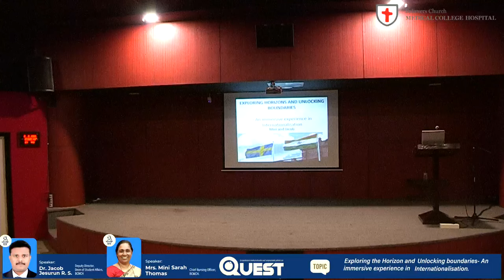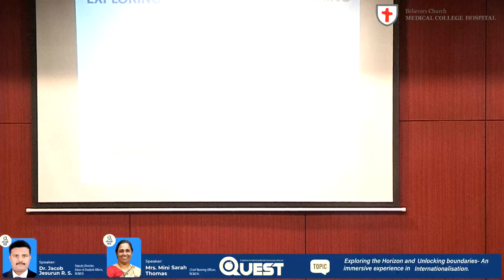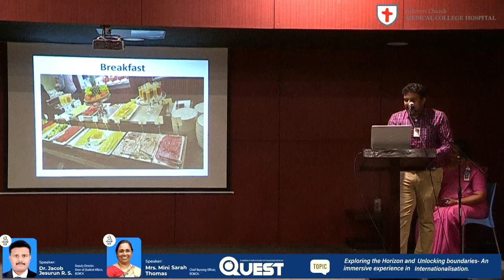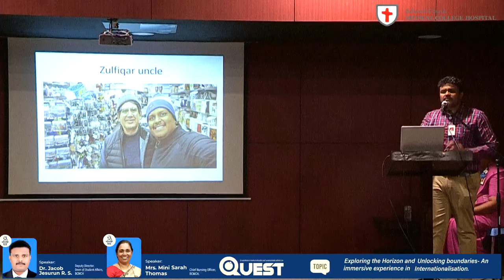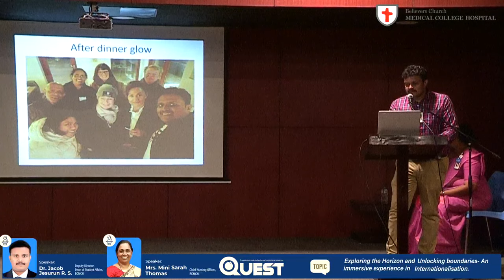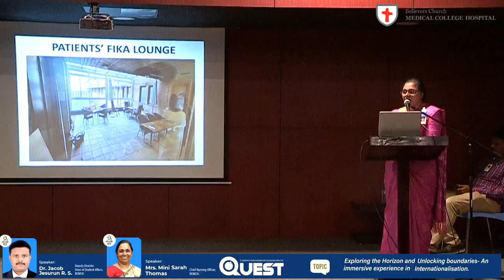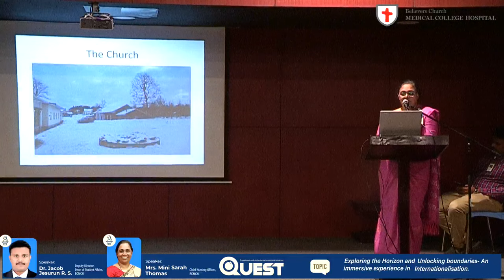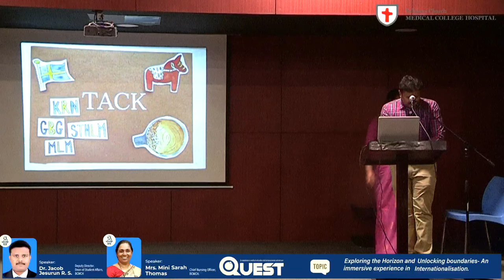Exploring The Horizon And Unlocking Boundaries- An Immersive Experience In Internationalisation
As a part of Quest series Mrs. Mini Sarah Thomas, Chief Nursing Officer, BCMCH and Dr. Jacob Jesurun R. S., Deputy Director, Dean of Student Affairs, BCMCH presents an interesting session on the topic of "Exploring The Horizon And Unlocking Boundaries- An Immersive Experience In Internationalisation"